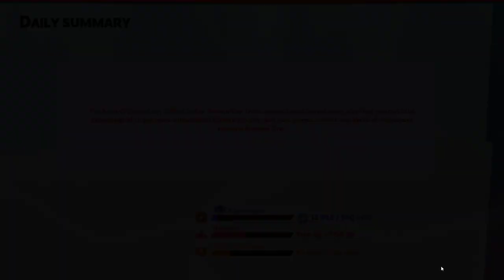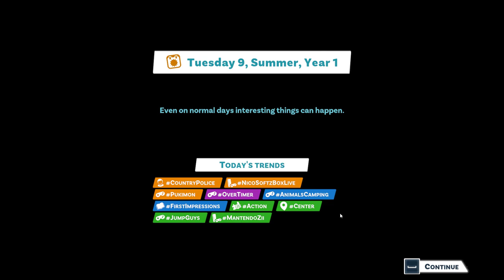YOUTUBERS LIFE 2 | ER-MF3000 REPAIR FOR BLAIR QUEST | LOST FLIPFLOPS OF ZIGGY QUEST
PLEASE